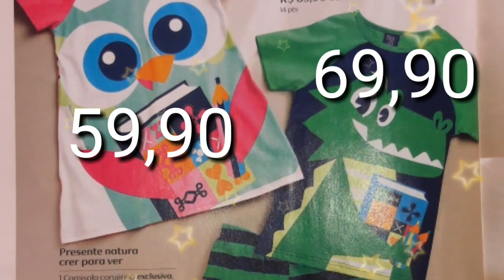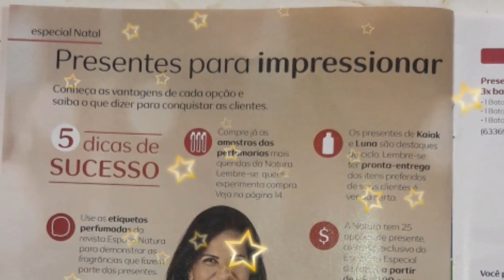Kits de Natal - ciclo 16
Vantagens incríveis que você só tem a ganhar